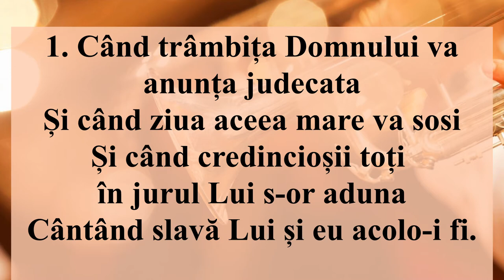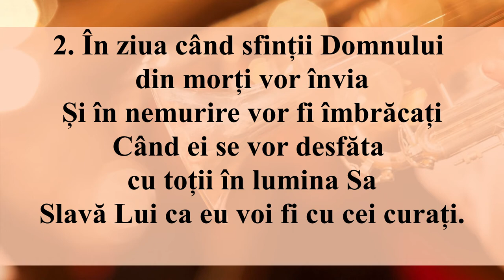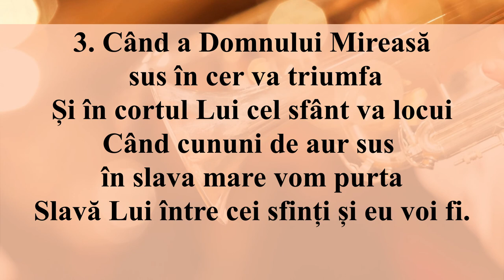Când trâmbița Domnului va anunța judecata (Negativ + Cuvinte) Varianta 2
Fiți binecuvântați și să ne ajute Domnul să fim acolo, când El va citi numele celor răscumpărați prin sângele Mântuitorului.

1. Când trâmbița Domnului va anunța judecata
Și când ziua aceea mare va sosi
Și când credincioșii toți in jurul Lui s-or aduna
Cântând slava Lui si eu acolo-i fi.

R: /: Când se vor citi numele
Când se vor citi numele
Slava Domnului ca eu acolo-i fi. :/

2. În ziua când sfinții Domnului din morți vor învia
Și în nemurire vor fi îmbrăcați
Când ei se vor desfăta cu toții în lumina Sa
Slava Lui ca eu voi fi cu cei curați.

3. Când a Domnului Mireasă sus în cer va triumfa
Și în cortul Lui cel sfânt va locui
Când cununi de aur sus în slava mare vom purta
Slavă Lui între cei sfinți și eu voi fi.